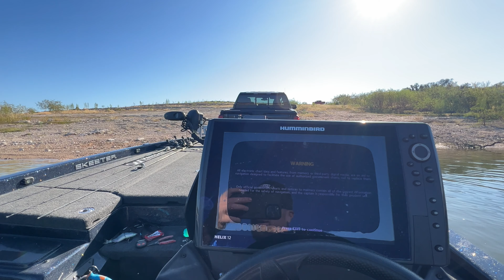Bass Fishing Is Changing So Roll With It Or Get Rolled OVER! My New Fall Confidence Swimbait Setup